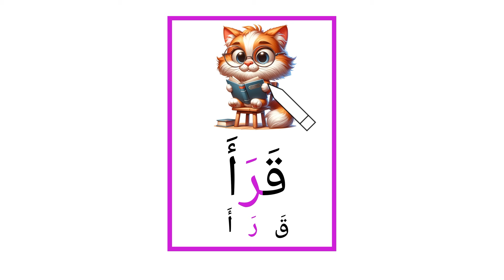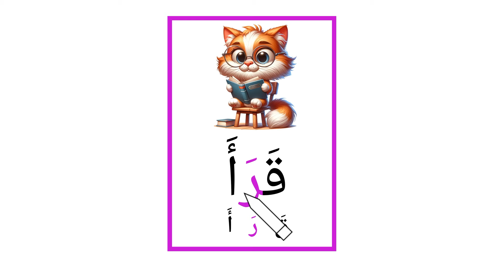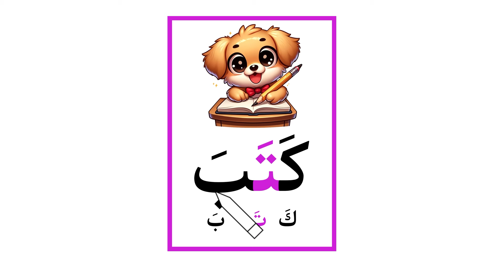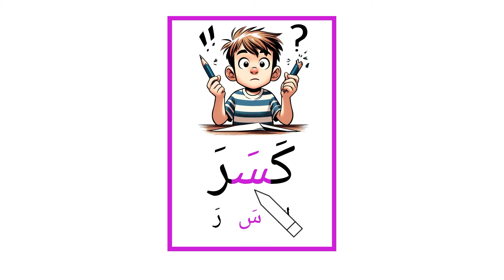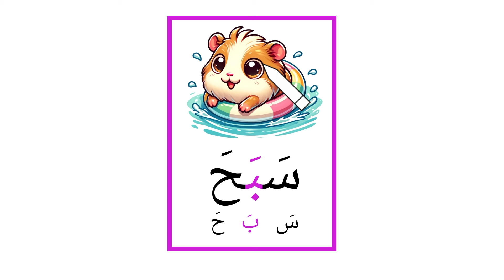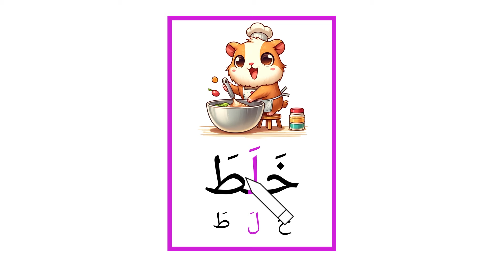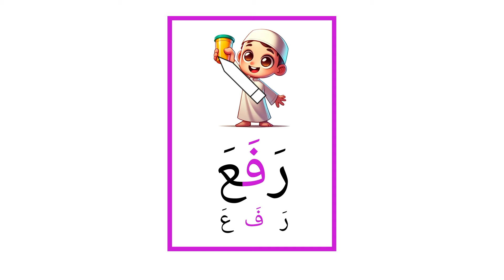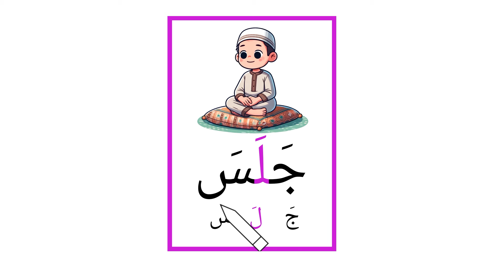الحروف العربية للأطفال مع حركة الفتح - تعليم قراءة كلمات سهلة بحركة الفتح - نور البيان 1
دروس تعليم القراءة بطريقة نور البيان لتعليم قراءة الكتب وقراءة القرآن الكريم
قراءة كلمات سهلة بحركة الفتح